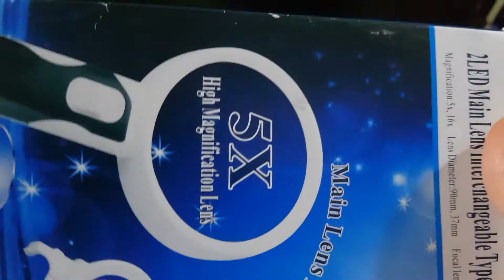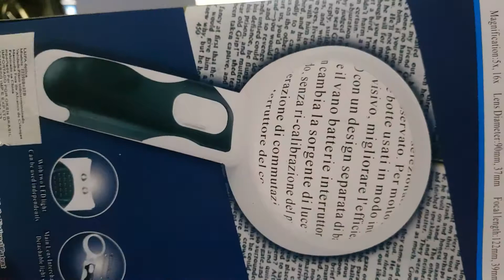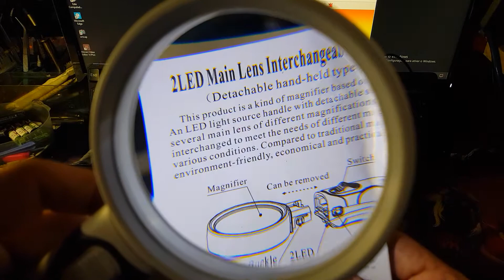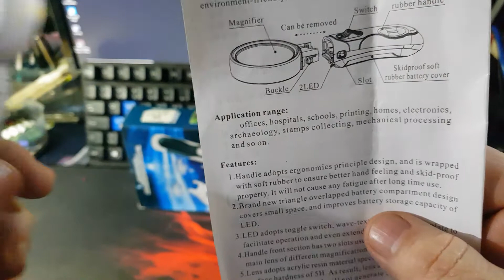Lupa de Mão Profissional Lente Intercambiável 5x 16x Aumento Zoom 2 Leds 77390B